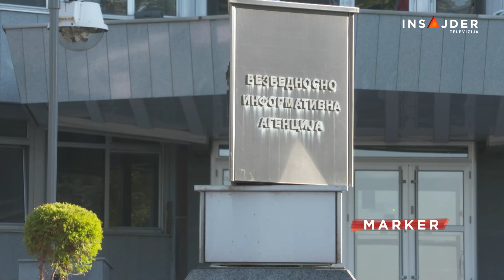Čime je Vulin zaslužio orden bezbednosne službe Rusije?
Tri ordena za dva meseca. Posle Dušana Bajatovića i Nenada Popovića, Rusija je odlikovala Aleksandra Vulina; odlikovao ga je prvi čovek ruske tajne službe. Čime je zaslužio to priznanje i šta to znači za bezbednosnu politiku Srbije?
Doskorašnji direktor Bezbednosno-informativne agencije Aleksandar Vulin, koji za sebe kaže da je zagovornik takozvanog srpskog sveta, ponovo je u centru pažnje. Ovoga puta, jer ga je direktor Federalne bezbednosne službe Rusije odlikovao Ordenom za izuzetan profesionalizam i doprinos saradnji srpske i ruske službe.

Pratite nas na i na društvenim mrežama